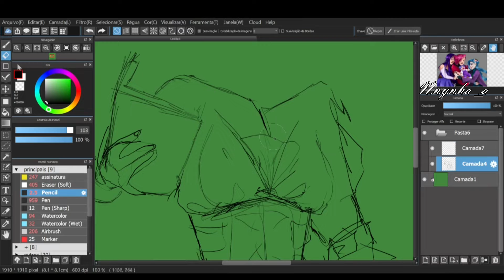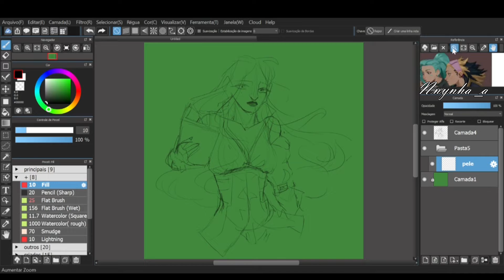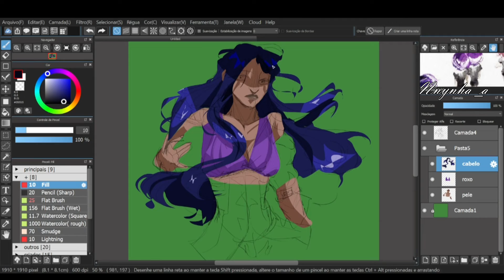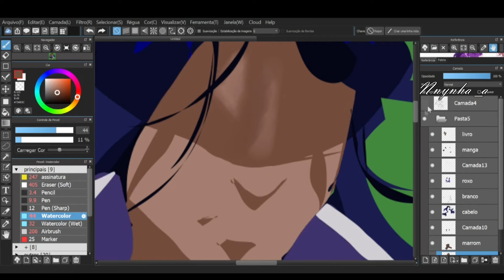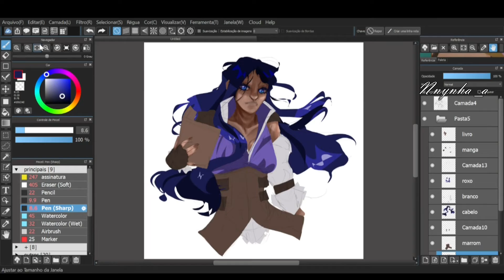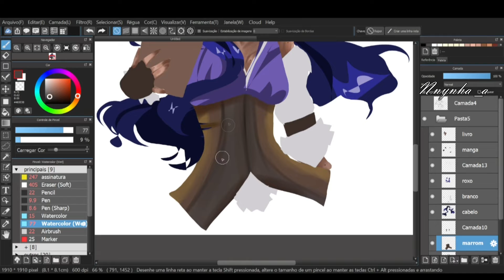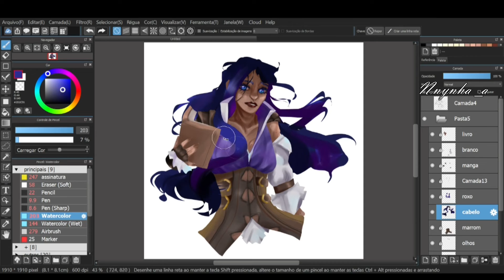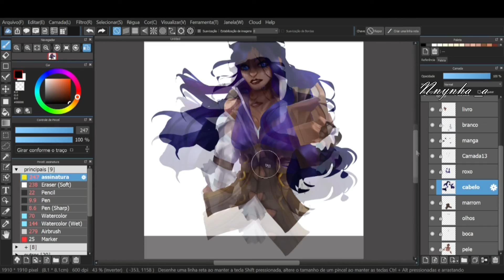[Speedpaint] Caitlyn (League of Legends/Arcane) | MediBang Paint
My all accounts: Nnynha_a